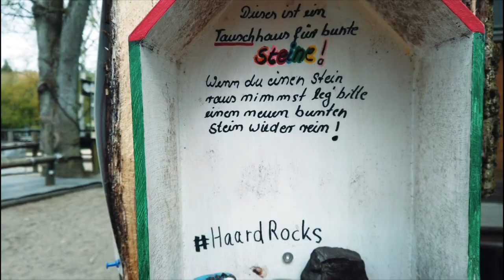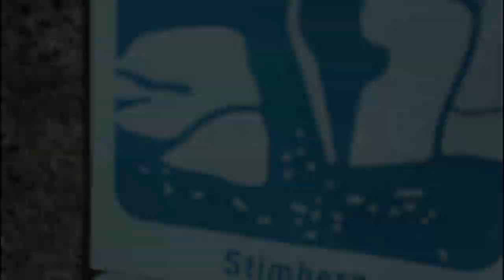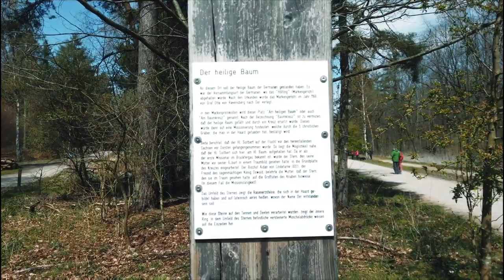DIE HAARDer - Wald, wandern und wilder Wacholder: Mutter Wehner | Feuerwachturm | Farnberg | Rundweg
📌 Glück auf, FRISCH AUF! Es erwartet Euch ein Rundwanderweg in der südlichen Haard ab Wanderparkplatz "Mutter Wehner" Richtung Feuerwachturm Farnberg. Geht auf Entdeckungsreise in die Natur und erlebt faszinierendes:
➡️ Lauft über naturbelassene Wege und entlang der schönsten Wanderrouten in der Gegend. Könnt Ihr die Hügelgräber erspähen? Was hat es mit dem heiligen Baum auf sich? Achtet auf den Würfel, während Ihr durch den Farnwald schreitet um die Ruhebänke mit zu erreichen...Aber vorsicht! Die Bänke werden von aufmerksam Wächtern umsäumt...